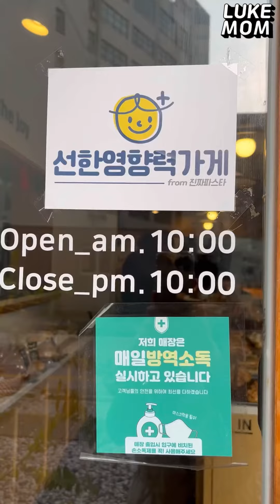광주분위기좋은카페 라라브레드에서 크리스마스트리케이크로 생일파티 완벽해